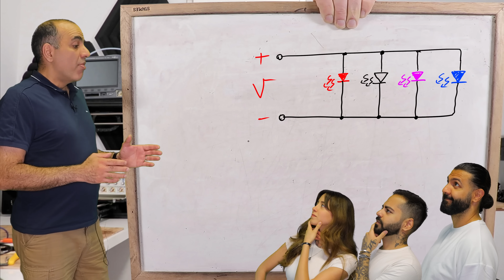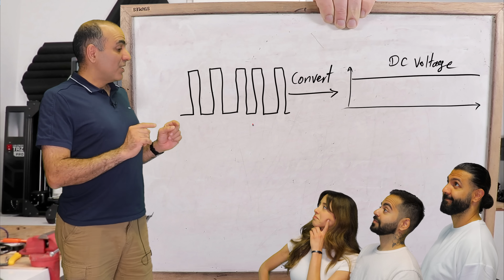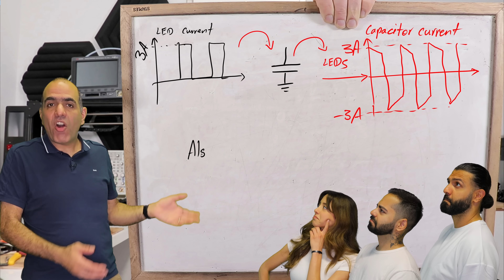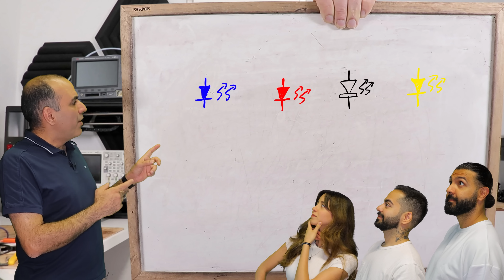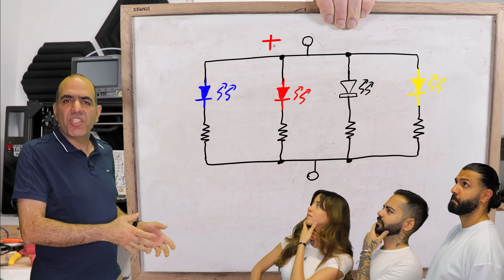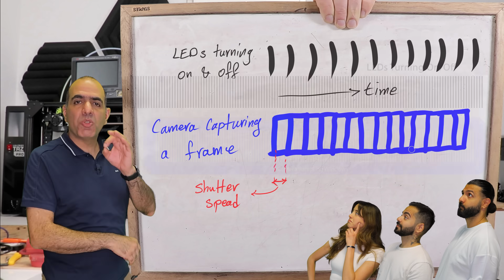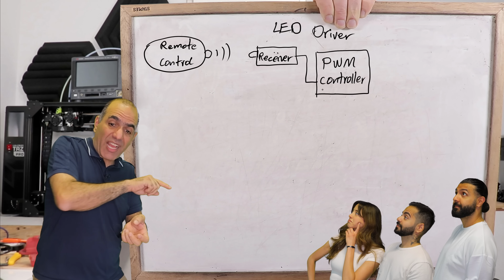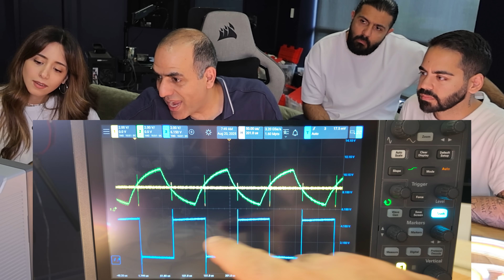Most Annoying Issue in Filming, SOLVED!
Dimming LED signs for filming is a DANG HASSLE!!! The dimmers are made for human eyes not the camera!

Below are my Super HUGE Patrons!
River Champeimont
Zoddy

0:00 Intro my temporary office @Kouman
1:37 Describing the issue with the LED sign
2:00 Get Saily! (Sponsor)
3:18 Discovering the issue with the LED sign
6:25 How a capacitor can smooth the power supply
8:18 Dimming LED strings, tuning voltage versus PWM
12:14 Why don’t eyes see fast light flicker, but camera sees it (Aliasing)
14:38 How I solved the LED sign flickering problem